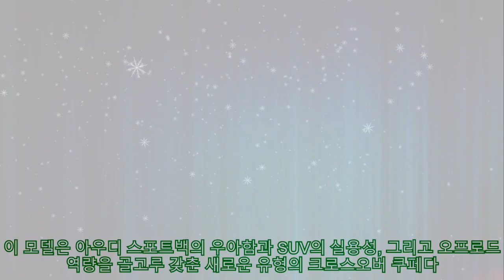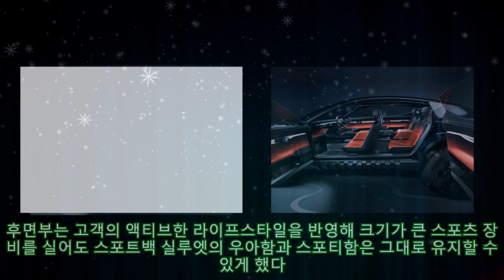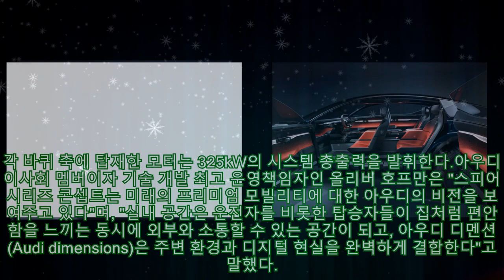아우디, 크로스오버 쿠페 '액티브스피어 콘셉트' 공개|카24/7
아우디, 크로스오버 쿠페 '액티브스피어 콘셉트' 공개|카24/7 |Invicta Men's Pro Diver Stainless Steel Quartz Watch . Please help me with an order to maintain the system, thanks a lot.| 아우디가 스피어 시리즈의 네 번째 모델 '액티브스피어 콘셉트'를 공개했다고 27일 밝혔다. 아우디는 2021년 스카이스피어 로드스터, 2022년 그랜드스피어 세단, 어반스피어 콘셉트를 선보인 바 있다.이번에 공개한 액티브스피어 콘셉트는 아우디 디자인 스튜디오에서 개발한 모델이다. 이 모델은 아우디 스포트백의 우아함과 SUV의 실용성, 그리고 오프로드 역량을 골고루 갖춘 새로운 유형의 크로스오버 쿠페다. PPE 플랫폼을 기반으로 전기구동 및 고속 충전 기술로 약 600km 이상의 주행이 가능하다.또한, 버튼 조작으로 단 몇 초 만에 다양한 장비 수송이 가능한 픽업트럭으로 변모하며 카고 베드에는 두 대의 전동바이크를 싣기에도 충분한 공간이 있는 것이 특징이다. 아우디는 액티브스피어 콘셉트를 '액티브 스포트백'이라고 부르고 있다. 차체는 전장 4980mm, 전폭 2070mm, 전고 1600mm, 휠베이스 2970mm로 넉넉한 공간을 제공한다. 여기에 22인치 휠과 평면형 실내 공간, 역동적인 루프 아치는 스포츠카를 연상시키는 차체 디자인을 보여준다. 타이어는 어떤 지형에서도 대응하며 등고선 형태의 트레드를 통해 뛰어난 오프로드 주행 성능을 선사한다. 최저 지상고는 208mm에서 40mm를 더 올릴 수 있다. 사이드미러를 대체하는 카메라 미러는 공기 저항을 최소화했다.전면부는 아우디 브랜드 페이스인 싱글프레임으로 탑승자가 넓은 시야를 가질 수 있도록 투명한 판유리로 설계됐다. 넓고 굴곡진 테일게이트는 최적의 조명 효과를 위해 광폭의 판유리가 적용된 한편, 루프는 그 자체로 투명해서 햇빛이 실내 공간에 풍부하게 들어오도록 디자인했다. 후면부는 고객의 액티브한 라이프스타일을 반영해 크기가 큰 스포츠 장비를 실어도 스포트백 실루엣의 우아함과 스포티함은 그대로 유지할 수 있게 했다. 실내는 자율주행을 염두했다. 자율주행 시 대시보드, 스티어링 휠 및 페달 등을 숨기며 완전하게 유리로 구성한 싱글프레임을 통해 시야를 넓힌다. 운전자가 직접 운전할 경우에는 대시보드가 스티어링 휠과 함께 윈드실드 아래에서 나타나며 체형에 맞게 이상적인 위치로 조절할 수 있다.100kWh 배터리는 800V 충전 기술을 적용해 최대 270kW로 충전이 가능하다. 이 경우 10분 충전으로 300km를 주행할 수 있다. 충전은 5%에서 80%까지 충전하는 데 약 25분이 소요된다. 각 바퀴 축에 탑재한 모터는 325kW의 시스템 총출력을 발휘한다.아우디 이사회 멤버이자 기술 개발 최고 운영책임자인 올리버 호프만은 "스피어 시리즈 콘셉트는 미래의 프리미엄 모빌리티에 대한 아우디의 비전을 보여주고 있다"며, "실내 공간은 운전자를 비롯한 탑승자들이 집처럼 편안함을 느끼는 동시에 외부와 소통할 수 있는 공간이 되고, 아우디 디멘션(Audi dimensions)은 주변 환경과 디지털 현실을 완벽하게 결합한다"고 말했다.